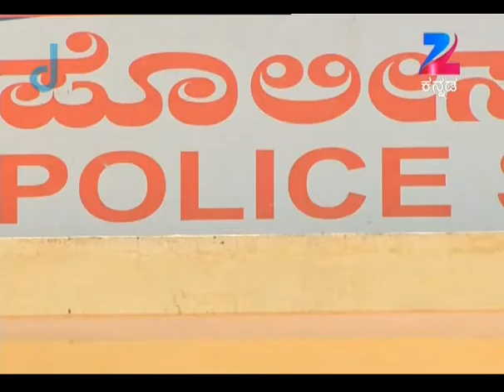Love Lavike - Romantic Serial - Full Episode - 10 - Charith Balappa, Anupama Bhat - Zee Kannada